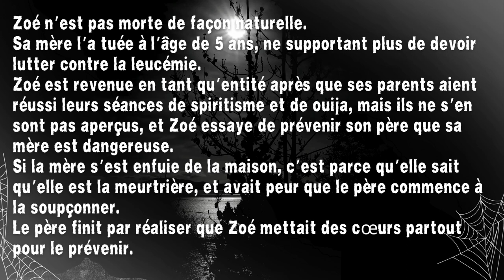Creepypasta FR - ♡ [Histoire d'horreur en français, conte original]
😱 Faisons-nous peur 😨

"♡" (cœur)

💡  Catégorie --- Creepypasta
🗣️ Conteur --- Gérard T.